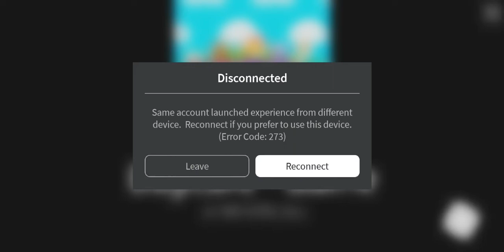Daycare story | Roblox | Afsheen and alesha robloxing gaming